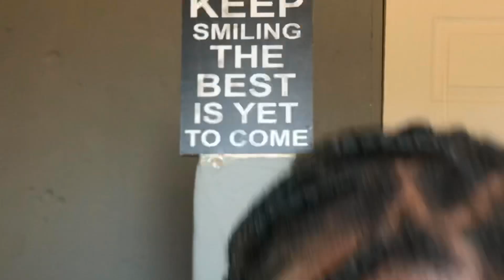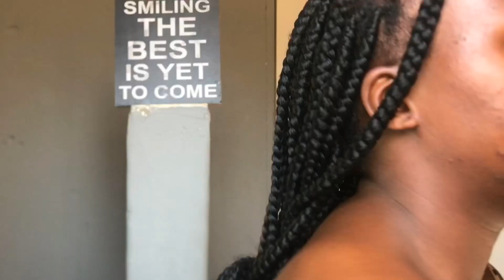MY ACNE IS GETTING WORSE 😭